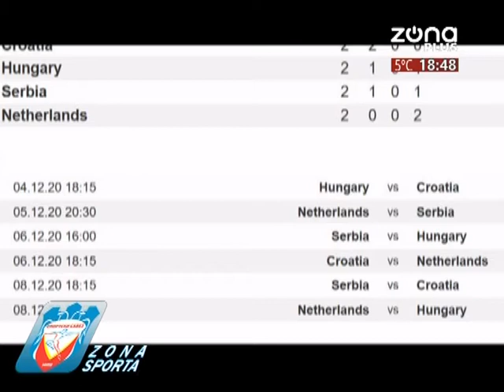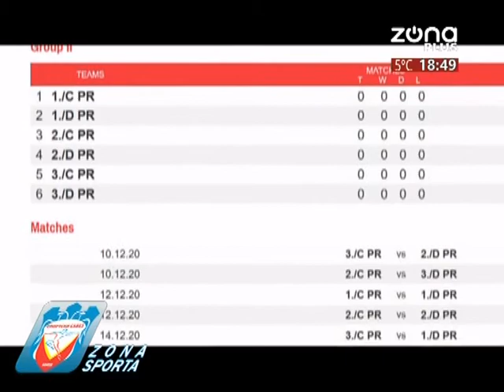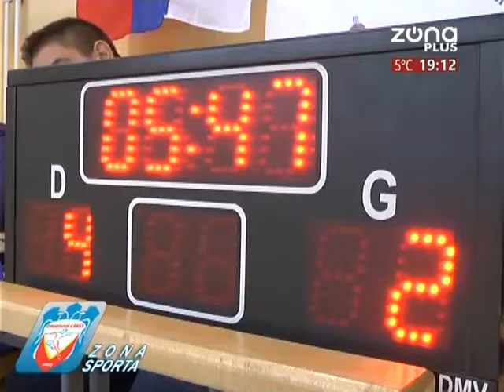ZONA SPORTA 07 12 2020